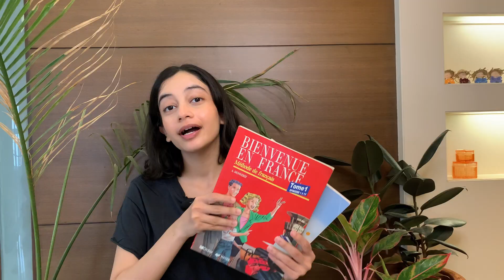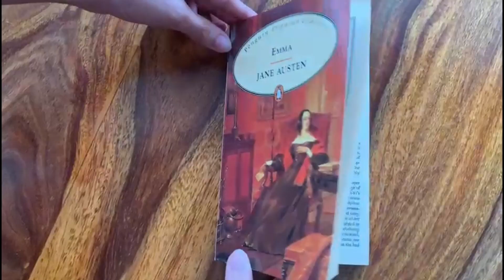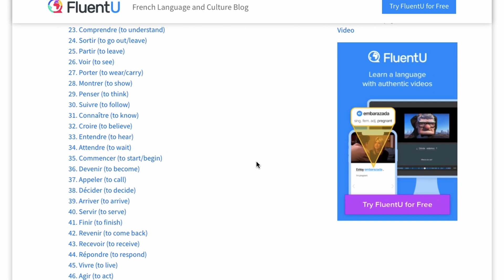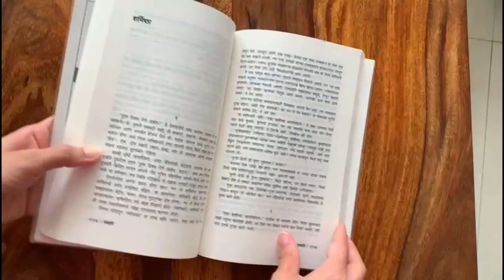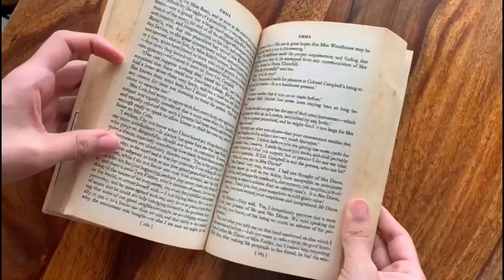5 misconceptions about reading in a foreign language | Tips and advice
If you ever feel overwhelmed by the idea of reading a book in a foreign language, you're not alone📚
In this video I talk about 5 of the most common misconceptions of starting to read in a foreign language; and some tips that helped me to start this journey.

🕑 Timestamps

00:00 Intro
00:22 When to start reading
01:35 Need to know x words to start reading
02:20 Should I stop reading
03:15 Intensive vs Extensive reading
04:16 Translating each word back to native language
04:52 Outro

Hi! I'm Rhea, an Indian student studying finance in Paris. On the side, I love to read, do yoga, and travel